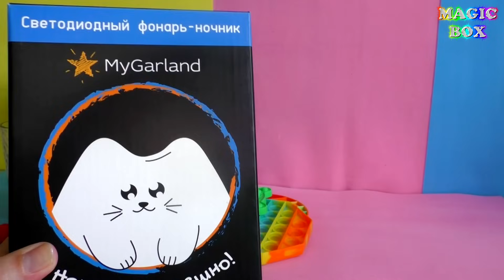Покупки канцелярии к школе 2021 и светящийся пенал для панды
Бэк ту скул 2021! Мы с Ластиком уже сделали уборку в прошлогодней канцелярии: разобрали и выкинули старую канцелярию - пеналы, ручки, ластики, карандаши, точилки, фломастеры, блокноты. Купили новые милые и прикольные канцелярские принадлежности для канцелярской панды. Показываем свою коллекцию канцелярии и антистрессы для школы.